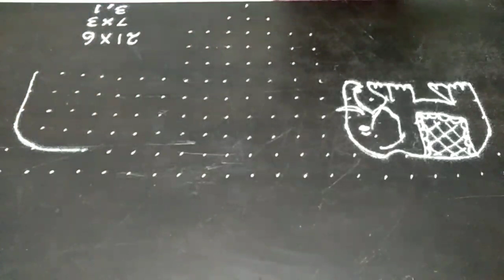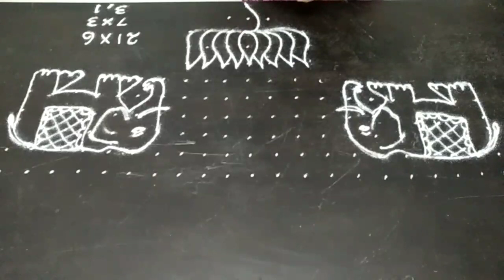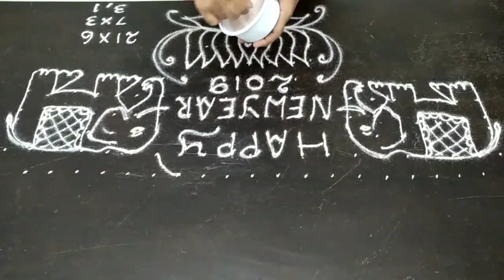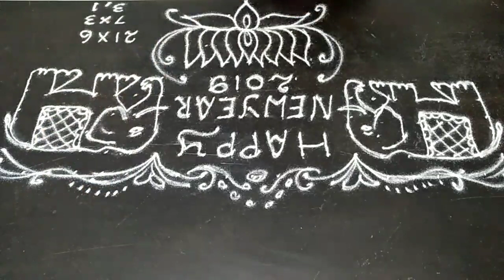New year Rangoli. VEDHA'S corner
கஜ கமல ரங்கோலி. 21*7 புள்ளிகளில் புதுமையான புத்தாண்டு வாழ்த்து கோலம்